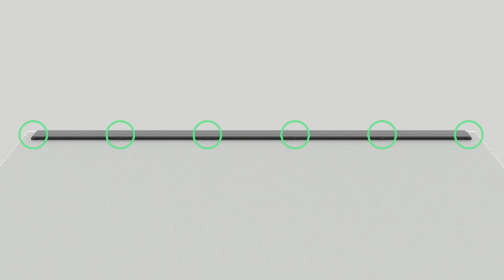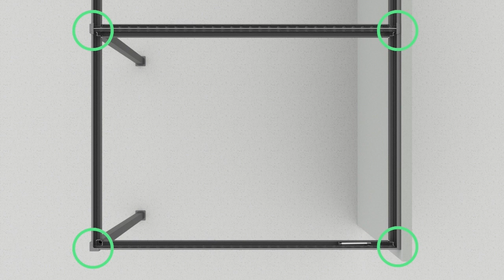Installation guide Outmos louvred pergola Wall Mounted motorised 4mx6m